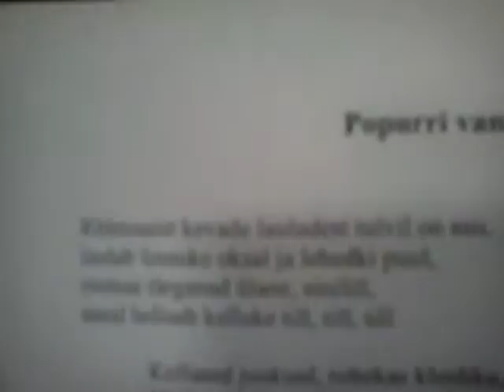MOV00103 kadri laps kooli alustus Nature, Open Source Human, Draft Clip, Estonia, Eesti .:.